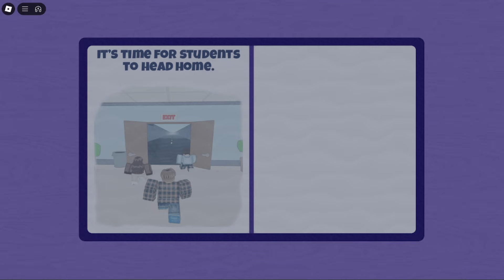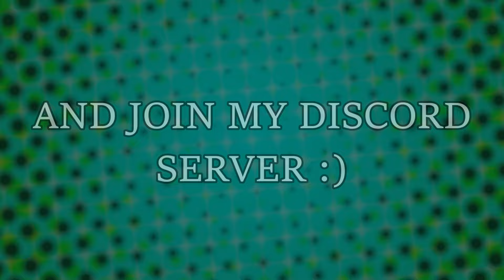THE FUNNIEST ROBLOX GAMES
Friend in this video : @Lehotsky1101